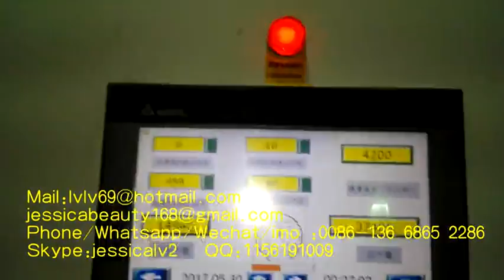Latest Model Fully Automatic Pulp Moulding Machine EPR 3000 Model